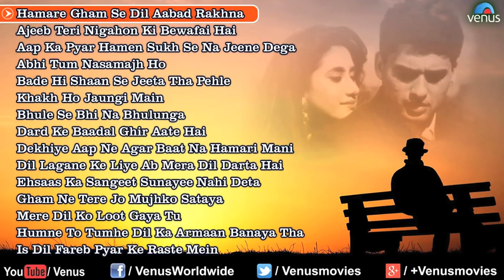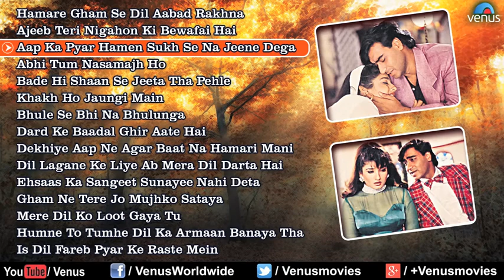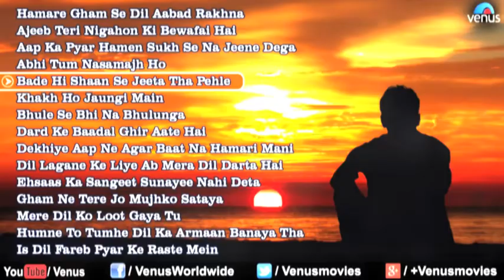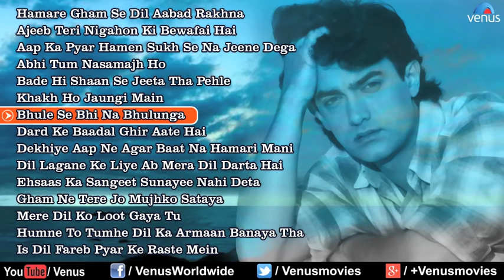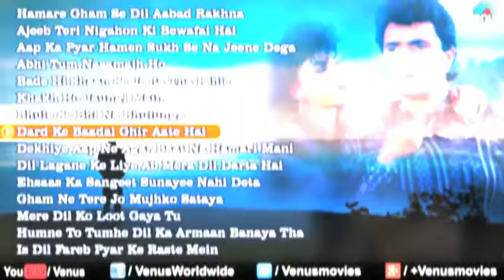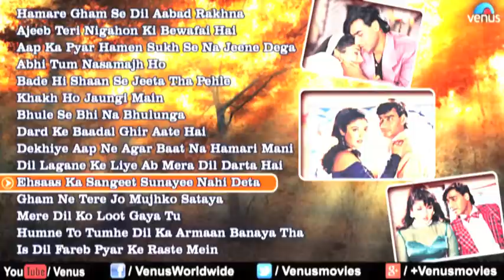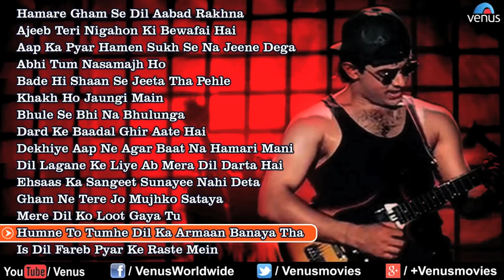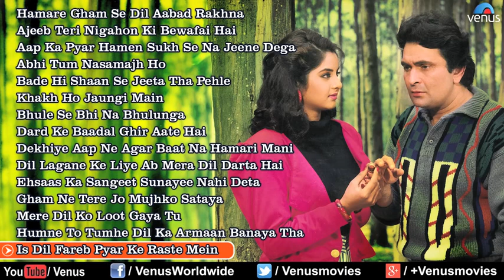Sentimental Shayaris With Bollywood Songs : Best Hindi Shayaris ~ Audio Jukebox I by Ishtar Music 💯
The Only Place For All Your Songs Needs!

About this channel:
Actually, listen songs are my hobby we feel every moment in our life in this type of song and I have a huge collection of Indian Songs

In this channel, we share all types of Indian songs step by step in every part of songs and we pick all hit songs in HD
quality sound & rare songs.